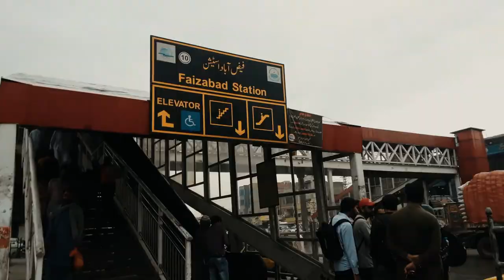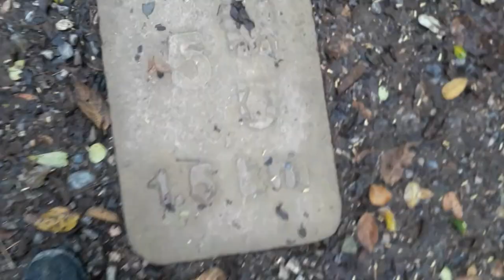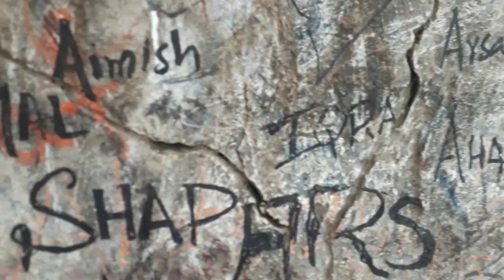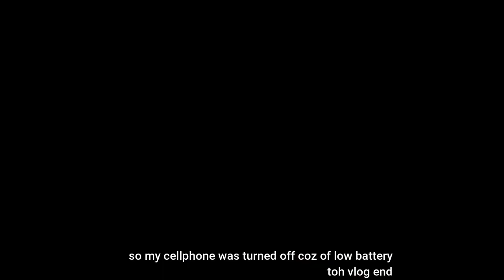Margala Hills trail 5 hiking | Mookyography| Vlog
This vlog is about hiking.